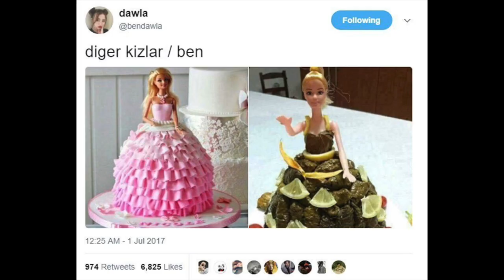'pick me girl' anılarım ve brownie tarifim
uğruna cancellanacağım video... işte burda.
letterboxd: zaynepserdaro
spotfiy: zeynep serdaroğlu
brownie'nin tarifi:
bir tencerede tereyağını eritiyoruz. eritilmiş yağa parçalanmış çikolatayı ekliyoruz ve hızlıca karıştırarak erimesini sağlıyoruz. yumurtaları toz şekerle beraber hafif beyazlaşana kadar çırpıyoruz. çırpılmış yumurtalı karışımımızı eritilmiş çikolatalı karışımla, birleştiriyoruz. kuru malzemeleri ekleyip, karıştırıyoruz. karışımı yağlanmış fırın kabına döküyoruz. üzerine vişneleri yerleştiriyoruz. önceden ısıtılmış 170 derece fırında, yaklaşık 30 dakika pişiriyoruz.  bon appatit!
zamanlar:
0:00 - merhabaa
1:54 - "diğer kızlar" kimdir?
2:35 - ortaokulda ben
3:13 - problem ne?
3:48 - pick me örnekleri
4:38 - müzik zevkim ve 5sos
6:19 - marvel, dc ve çizgi roman seven bir ergen kız olmak
8:18 - gamer girl xD
9:36 - KÖTÜ ÇOCUK İZLEDİK videom
9:57 - taylor vs. kanye
11:21 - şuan nerdeyim?
17:11 - görüşürüz :)